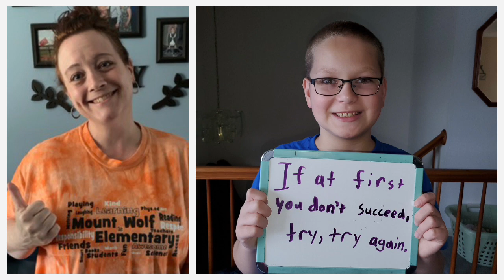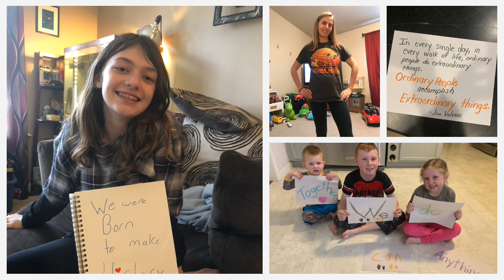NEvirtualspiritweek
Thank you for sharing so many wonderful photos with us for our virtual spirit week.  There was no way we could include them all so here is just a snapshot.  Look for us to share more on our website and our other social media channels including instagram (@nebobcats) and twitter (@NESD)

Music: "We're all in this together" by the Cast from High School Musical